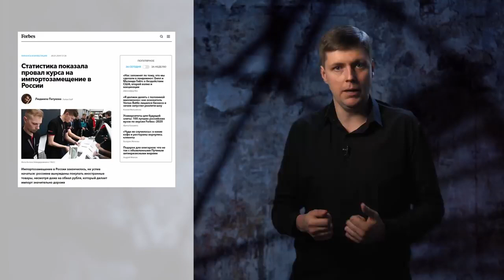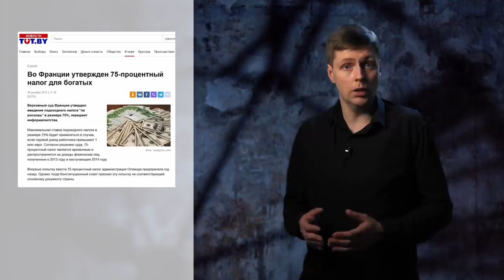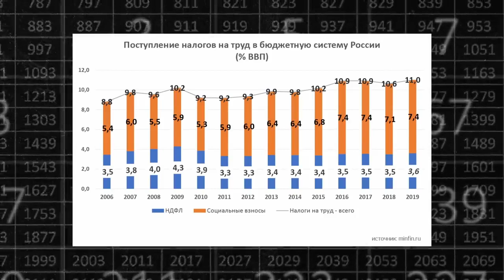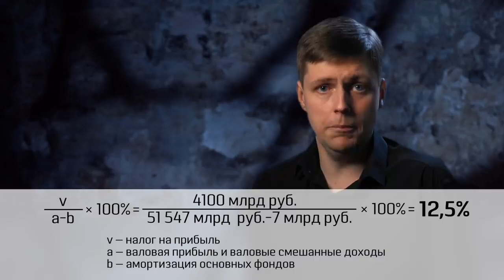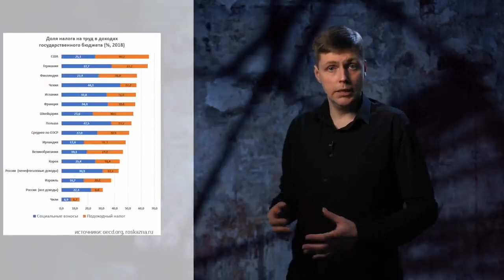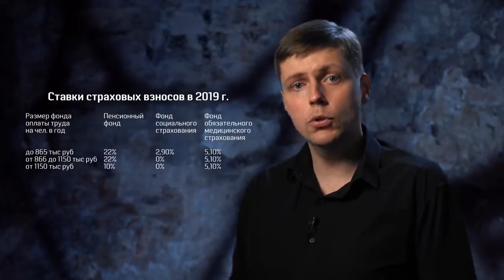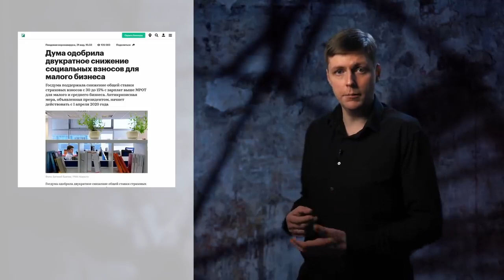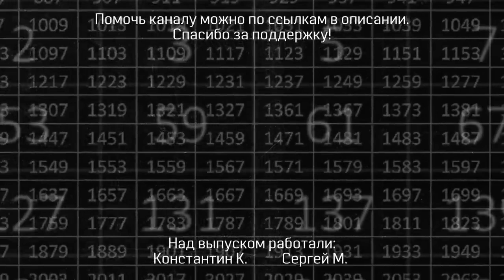Бедные платят больше ⁄⁄ Простые числа